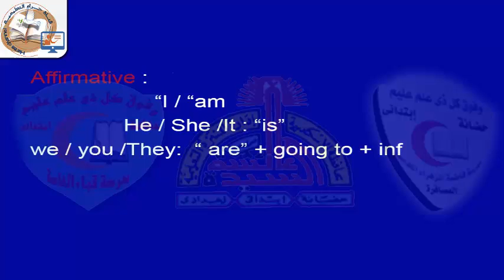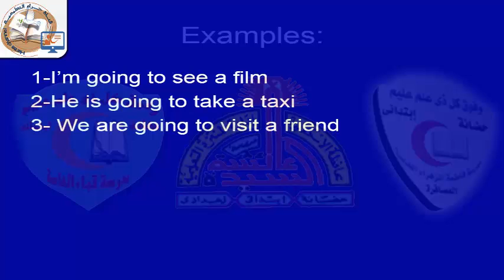07-Time-unit 4-lesson 3 قناة_حراء_التعليمية # الخامس_الابتدائى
07-Time-unit 4-lesson 3 قناة_حراء_التعليمية # الخامس_الابتدائى